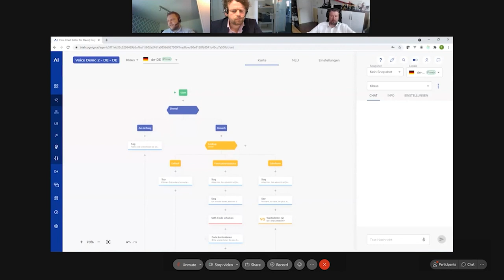Nominiert zum Innovator2021: Bucher + Suter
Für die Entwicklung eines digitalen Servicecenters für Krankenkassen ist die Bucher + Suter AG nominiert für den Publikumspreis Innovator des Jahres 2021.

Tragen Sie sich auch kostenfrei zum wöchentlichen DDW-Newsletter, einem der größten der deutschen Wirtschaft, ein